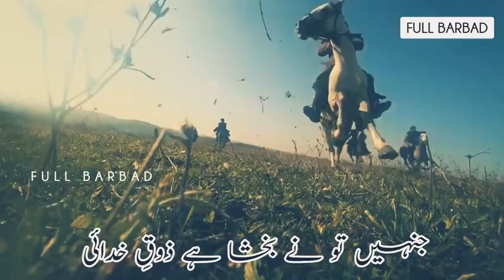Ertugrul Entry In Saleebi QallA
Ertuğrul was the father of Osman I. According to Ottoman tradition, he was the son of Suleyman Shah, leader of the Kayı tribe of Oghuz Turks, who fled from western Central Asia to Anatolia to escape the Mongol conquests, but he may instead have been the son of a Gündüz Alp

Best entry